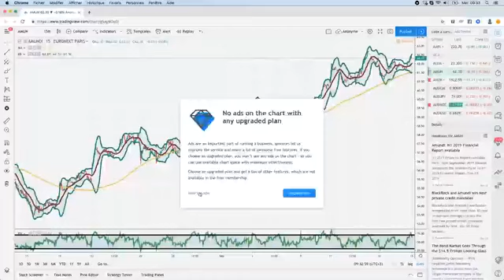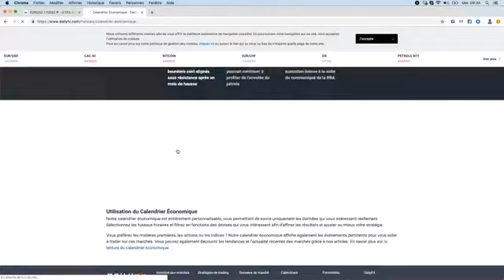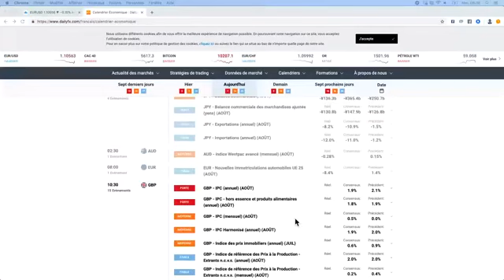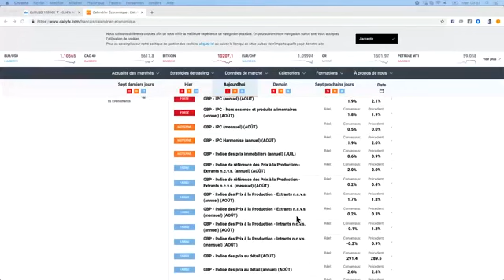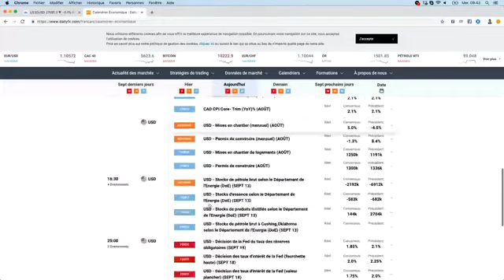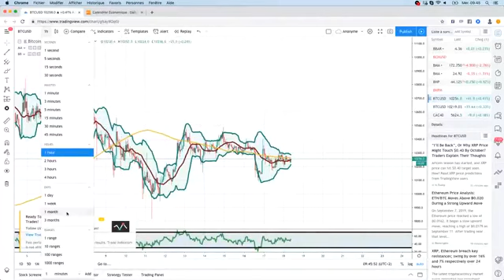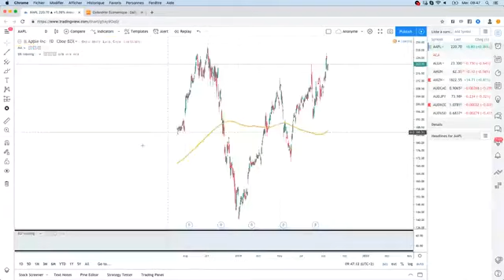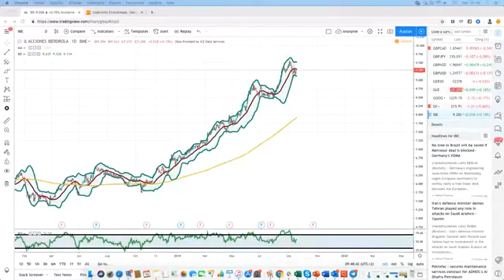📣 Annonce de la Fed 📣 Les paires EURUSD & USDMXN 💵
Tips Day By Sylvain le 18 Septembre 2019
Dans cette émission le trader Sylvain Loganadin vous donne des conseils sur les marchés.

Au programme :
✅Annonce de la Fed et les trois scénarios probables suite à cela
✅Le trade sur la paire EURUSD en carry trading
✅Forex : la paire USDMXN